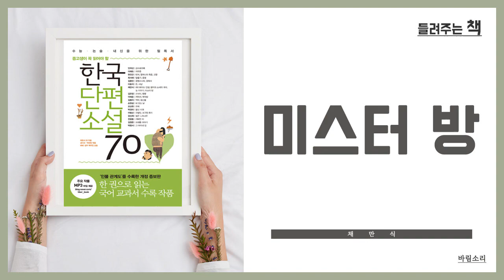오디오북｜ 채만식｜미스터 방｜한국 단편 소설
안녕하세요. 바림소리입니다.
'한국 단편소설' 소개해 드립니다.
채만식 작가의 '미스터 방'입니다.

ㆍ1946년 7월에 발표된 작품입니다.
일본의 식민 지배에서 벗어난 해방기, 그와 동시에
미국의 출현을 목도하는 시기이기도 합니다.

새로운 시대에 새로운 조력자... 그들의 허가가 있어야
사업을 할 수 있었습니다.

채만식은 이런 일본에서 미국으로 바뀐 조선의 해방에
대해서 피력하였습니다. "통역정치"

미스터 방, 37세 방삼복. 머슴살이를 하다 일본, 중국을 떠돌다
고향으로 돌아와 연합군 포로수용소에서 생계를 유지하다 미군
소위를 찾는다.

백주사, 48세로 해방 이전 재산이 꽤 있어 위세를 떨쳤지만, 해방
후 성난 군중들을 피해 달아나다 미스터 방을 만난다.

"노예도 노예 이전이면 상전을 선택할 자유를 가지는 수도 있다고
삼복은 종로서 전차를 내려 동쪽으로 천천히 걸으면서 물색을 하였다.
생김새가 맘씨 좋아 보이고, 여느 병정이 아니라 장교쯤 가는 이라야
할 것이었다."

❏한국단편소설 70
출판: 리베르
작가: 김동인ㆍ현진건 외 지음
엮음: 성낙수ㆍ박찬영ㆍ김형주

『한국단편소설 70』은 엄선된 작품과 충실한 해설로
청소년은 물론 성인들로부터도 뜨거운 사랑을 받아 왔다.
중고등학교 교과서와 교육 과정에 꼭 포함되는 필독 작품을 선정했고,
수능·논술·내신을 위해 충실한 작품 해설을 실었다.

❏출판사로부터 허락을 받아 낭독함을 알려드립니다.